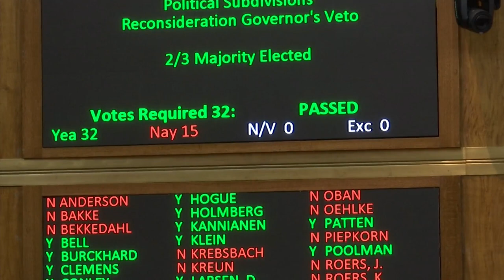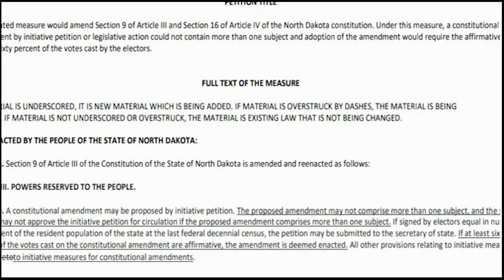Veto Override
4-22-21